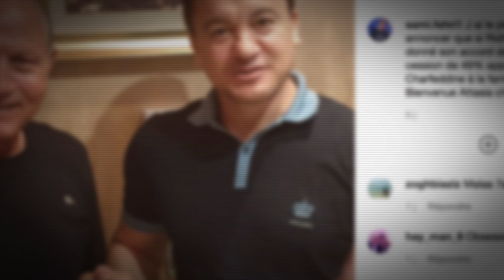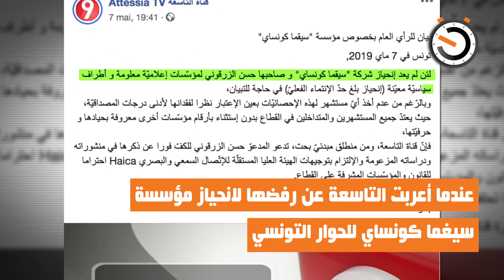نواة في دقيقة: حرب موارد الإشهار بين التاسعة والحوار التونسي